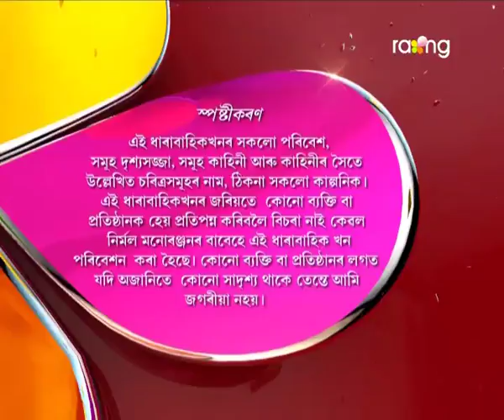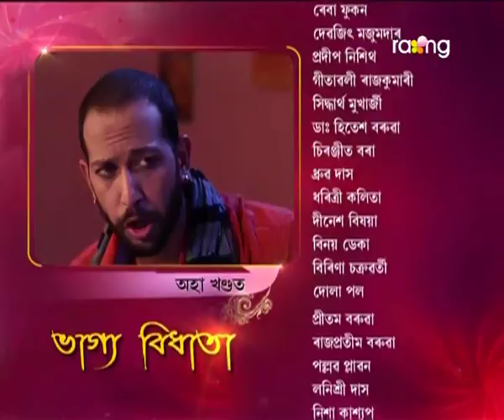Bhagya Bidhata | 4th Aug | Full Episode | No 22